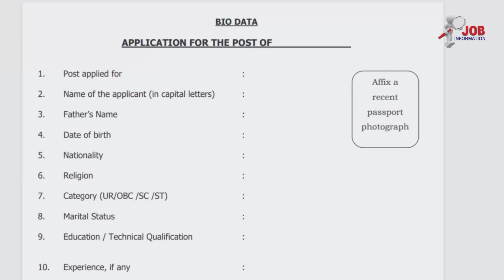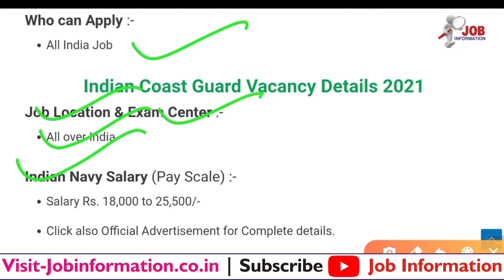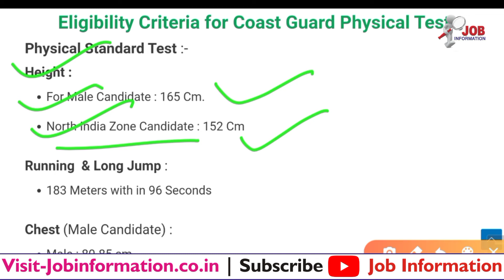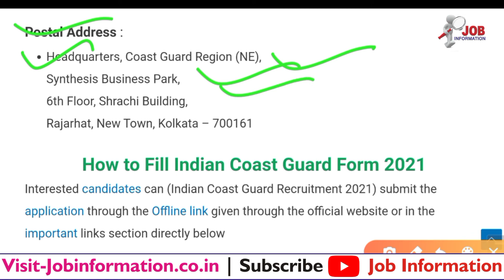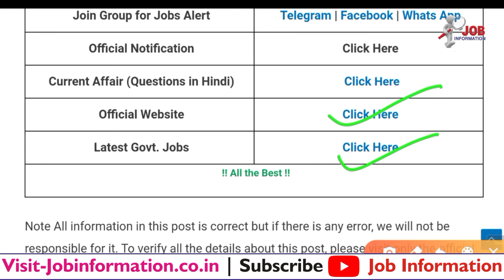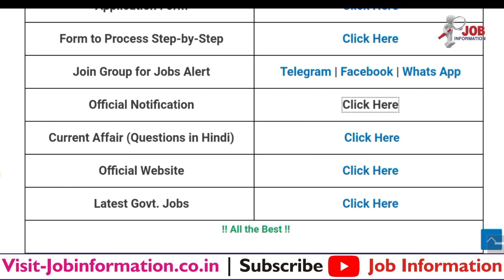Indian Coast Guard Offline Apply, Indian Coast Guard Bharti 2021, Coast Guard Recruitment 2021, 10th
Latest Jobs
# Indian Coast Guard Recruitment 2021 Notification Out
# Army Canteen New Recruitment 2021
# Army Cantonment Board Recruitment 2021
# NCR RRC Prayagraj Apprentice Recruitment 2021
# SSB Sub Inspector Bharti 2021
# BSF Group C Recruitment 2021
# Haryana TET Online Form 2021
# ITBP GDMO Bharti 2021 Apply Online Form
# JK Police SI Recruitment 2021
# TA Army Recruitment 2021 Notification Out
# Naval Dockyard Apprentice Bharti 2021 Online Form
# Indian Navy Tradesman Mate Bharti 2021
# Rajasthan Post Office Recruitment 2021
# Rajsthan Police Constable Bharti 2021
# HQ Army Group C Recruitment 2021
# DRDO Recruitment 2021 Notification Out
# Air Force Group C Recruitment 2021
# Army Canteen Group C Vacancy 2021
# IBPS PO Recruitment 2021 Online Form
# FCI Watchman Recruitment 2021 Apply Online
# Rajasthan Fireman Recruitment 2021
# ITBP Recruitment 2021 Apply Online Form
# Indian Army Open Rally Bharti 2021
# Indian Forest Guard Recruitment 2021
# HQ Army Group C Recruitment 2021 » Ministry of Defence
# SBI Recruitment 2021 | Apply Online Form
# RRC Railway Apprentice Recruitment 2021